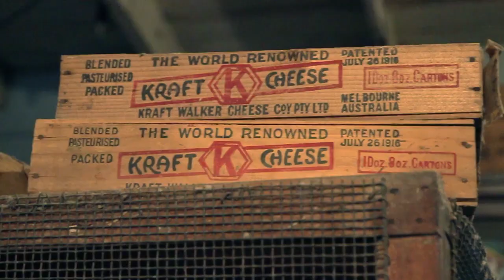Macchina del tempo a Maryborough - QLD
A Maryborough c'è un negozio appartenuto alla famiglia Geraghty che ha chiuso i battenti nel 1972. La cosa bizzarra è che il proprietario George ha semplicemente chiuso la porta e smesso di portare avanti la sua attività! Tutto quello che era nel negozio nel 1972 è ancora al suo posto e rimane come testimonianza di quell'epoca!
A Maryborough non perdete inoltre il Queens Park dove c'è un enorme fico strangolatore che ha avuto la meglio sul suo ospitante e la domenica degli appassionati di treni a vapore cavalcano dei modellini in scala perfettamente funzionanti!